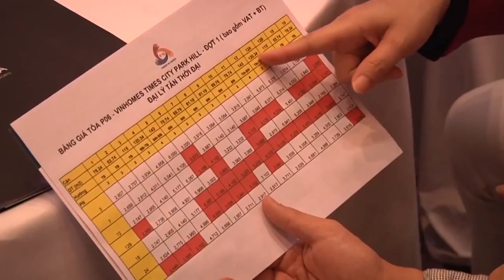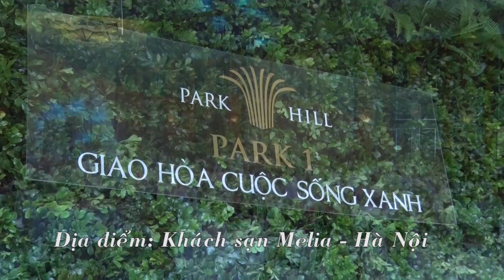Vinhomes Times & các dấu ấn kinh doanh 2015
Công ty CP Hãng truyền thông Chiến Thắng - Victory Media là một doanh nghiệp chuyên hoạt động về lĩnh vực sản xuất phim,ảnh quảng cáo, phim,giới thiệu doanh nghiệp,sản phẩm,họp báo v.v.v.Liên hệ : Mr Thắng 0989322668 Mail